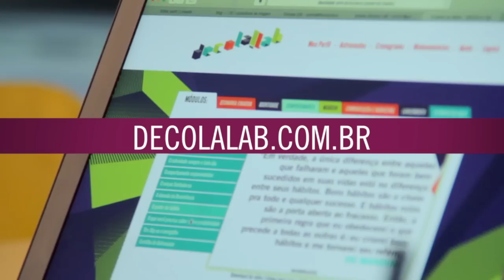"Como separar o dinheiro pessoal do dinheiro do negócio?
VQVResponde: "Meu marido é tatuador e trabalha em casa mesmo. Nós temos dificuldades de separar gastos pessoais dos gastos do negócio.
Como fazer isso de maneira mais simples e menos burocrática?". Pergunta de Mari Mendes.

pra saber em primeira mão sobre o que a gente apronta na nave (e mais alguns segredos!), assine nossa Mensagem de Bordo.

VQVResponde: use a hashtag e mande suas perguntas pra Rafa Cappai no Instagram e Facebook.

// Pra conferir quem faz junto:
Roteiro e apresentação: Rafa Cappai
Direção e edição: Bruno Peixoto
Realização: Espaçonave

Trilha sonora:
Miró Belle

Rafa Cappai + Espaçonave